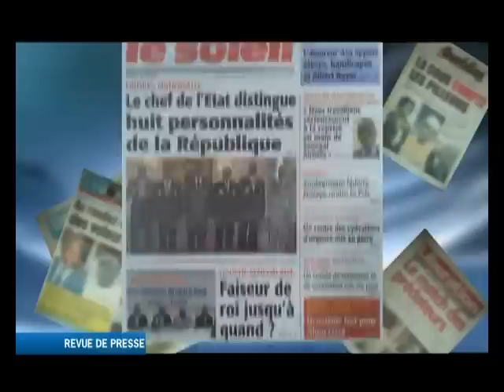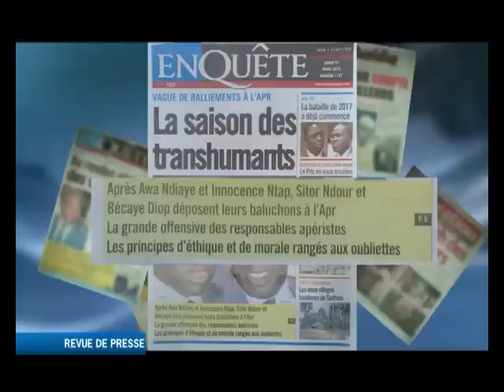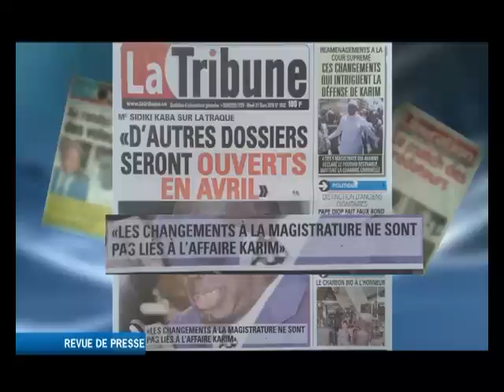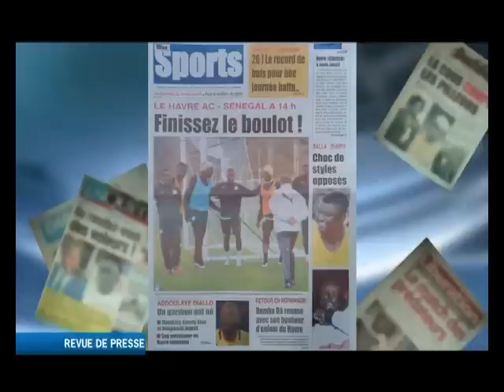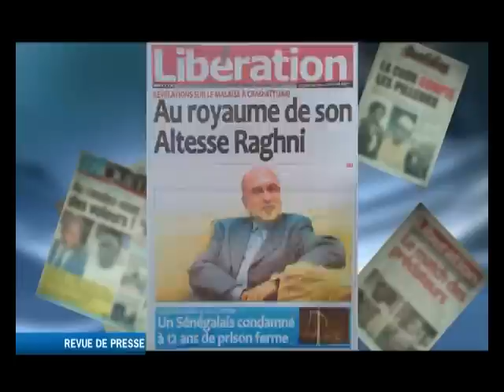rp du 31 03 15